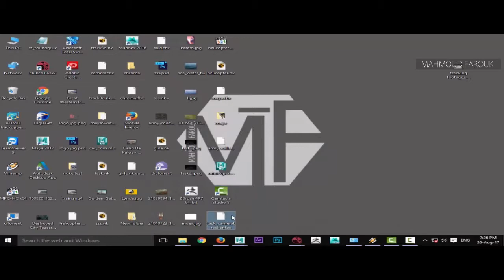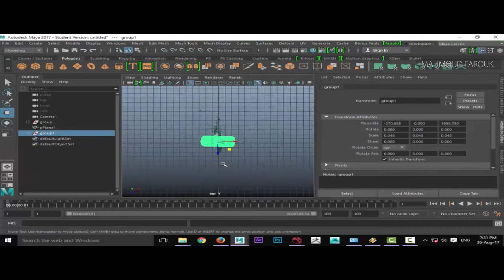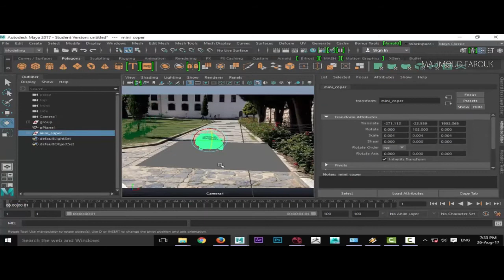speed art nuke compositing-mahmoud farouk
nuke compositing